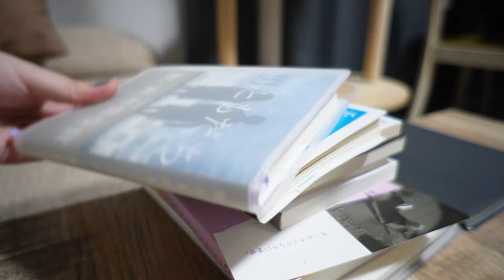Vlog#9:今日も本を読む。/ 読書・千早茜 / 猫のいる生活 / 週末ご飯 /セルフネイル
初めまして、miiです。
このチャンネルは引きこもりがち主婦による日常・読書Vlogです。

📚動画で登場した本
⚫︎『男ともだち』千早茜